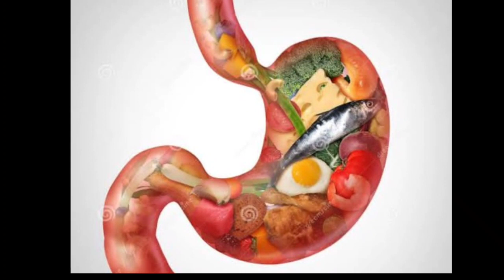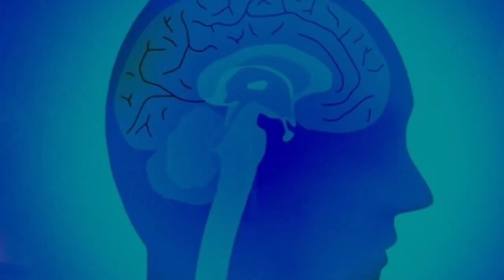Neend ke faide or nuksanat!